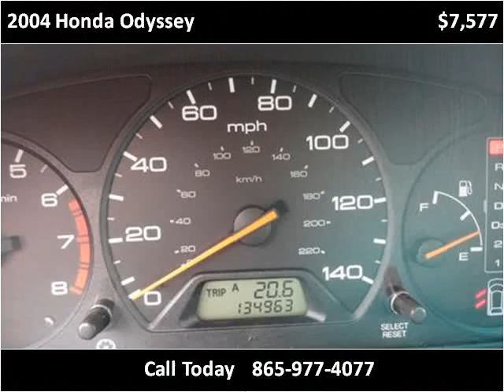2004 Honda Odyssey Used Cars Louisville TN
This 2004 Honda Odyssey is available from Airport Autobuyers.